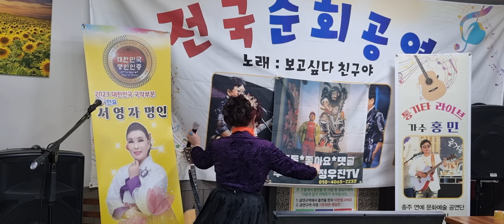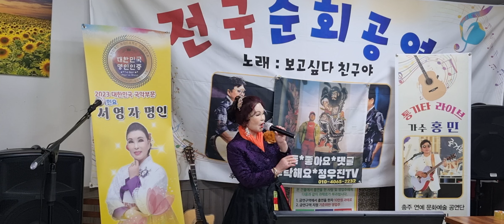오동동타령 ㅡ명인 서영자 [(원곡:황정자) 괴산군 괴산읍 친친중식당 특별무대 신년맞이 "전국순회 공연" 2024 /1/8] 주최:충북연예문화예술공연단 후원:정우진TV